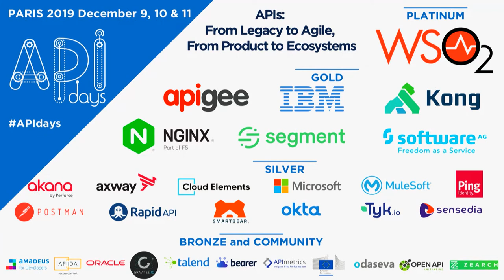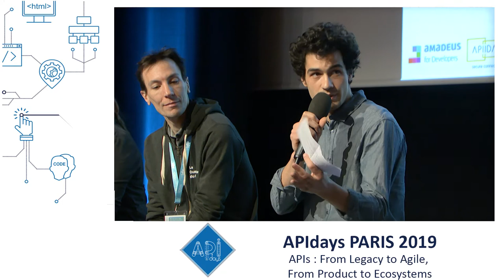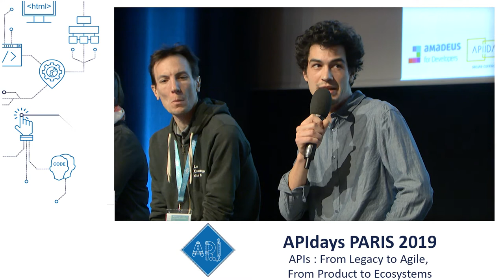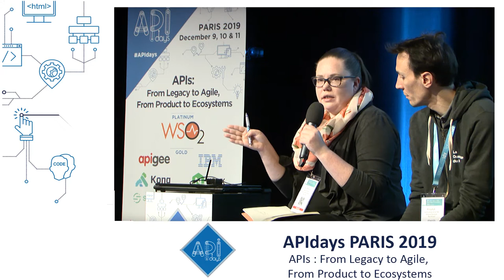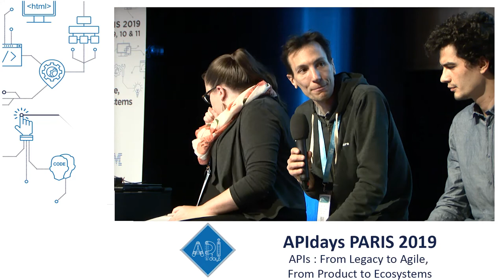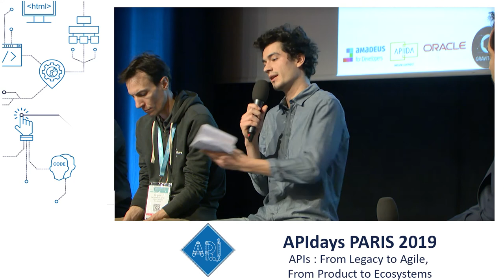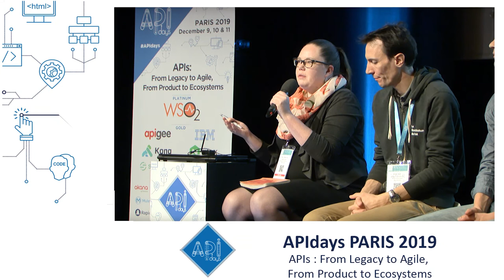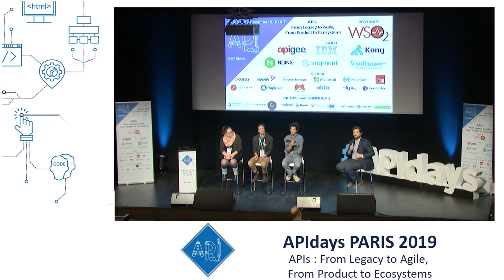Panel discussion: Big tech vs. Multitude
Viivi Lahteenoja, Deputy General Manager @ MyData Global,
Louis Magne, Project Manager @ Digital New Deal, Klorydryk, Software Developer, @ La Quadrature du Net